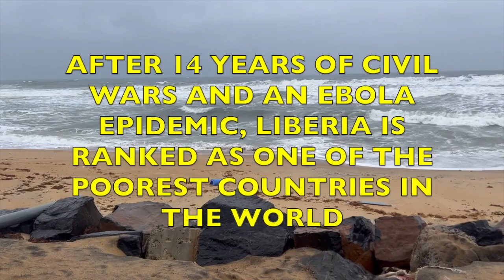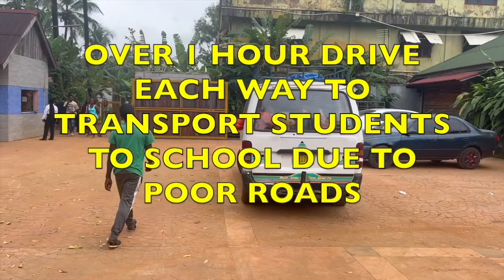Swim Liberia Short 91023 High HD 720p - 17 minutes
Natalie and her father Todd Aiken set off to Liberia, West Africa to teach 24 girls ages 8-13 to swim in a 5-day clinic (August 2023).  They partner with Ollie White, the founder of Beautiful Beginnings School in Liberia.  None of the students had ever been in a pool nor knew how to swim.  We want to extend a special thank you to Matt Ehrenberger who taught Natalie to swim  and to coach, and helped her find swimsuit donors.